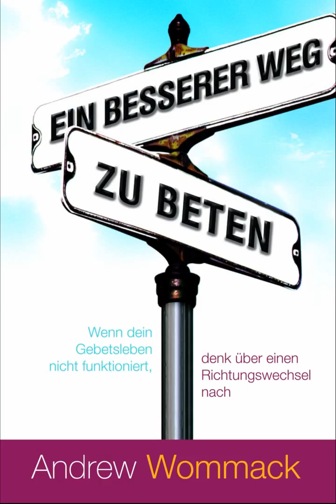Andrew Wommack - Ein besserer Weg zu beten, Kapitel 15 - Antworte dem Feigenbaum